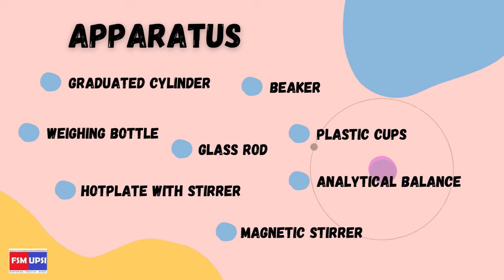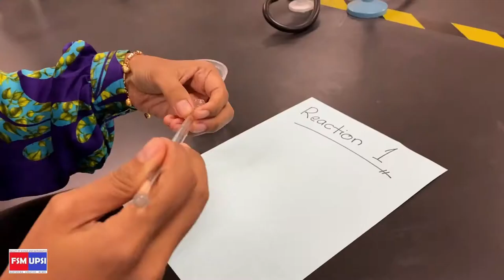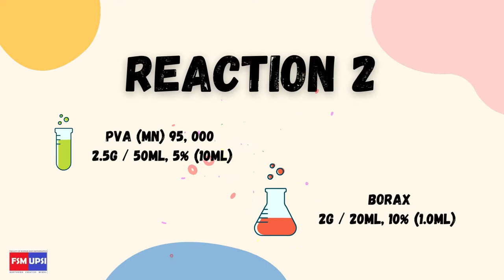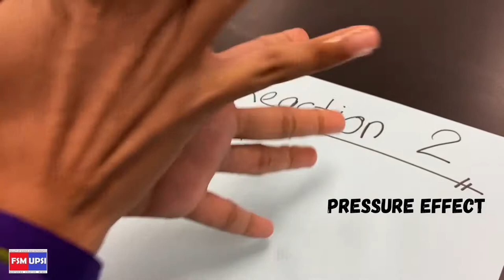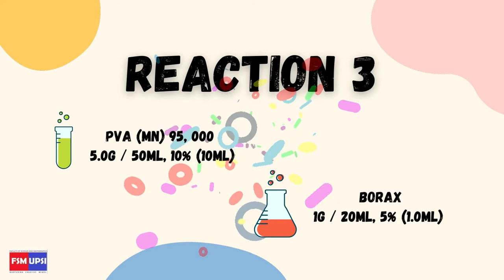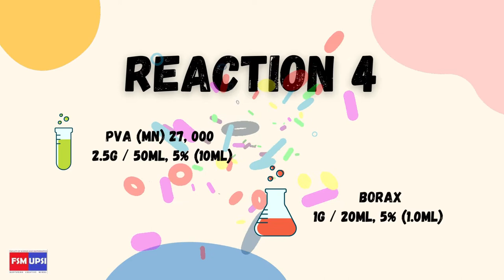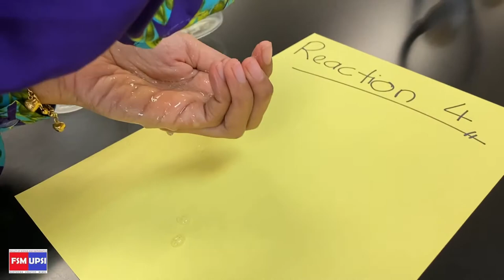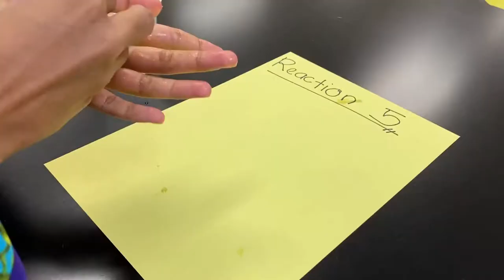EXPERIMENT 1 CROSS LINKED POLYMER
Cross-linked polymer